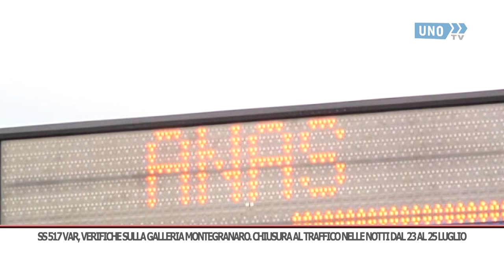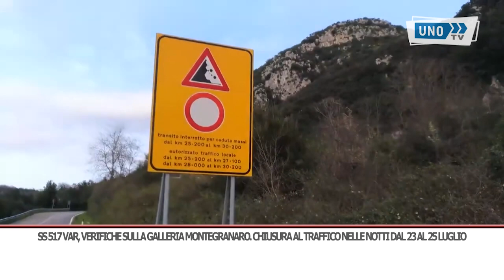SRV SS 517 VAR, VERIFICHE SULLA GALLERIA MONTEGRANARO CHIUSURA AL TRAFFICO NELLE NOTTI DAL 23 AL 25